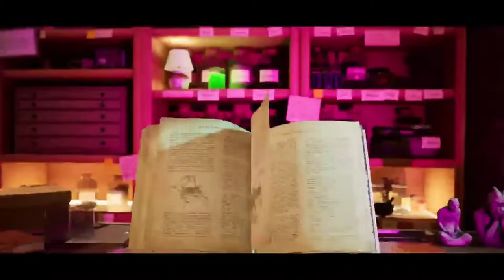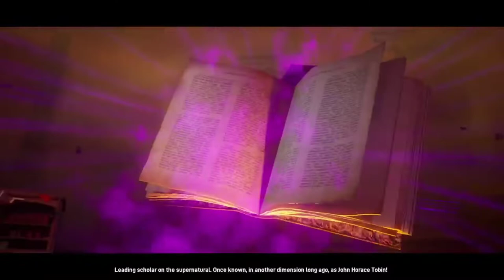Ghostbusters Spirits Unleashed Part 4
We get to try out being a ghost in the ghost tutorial.